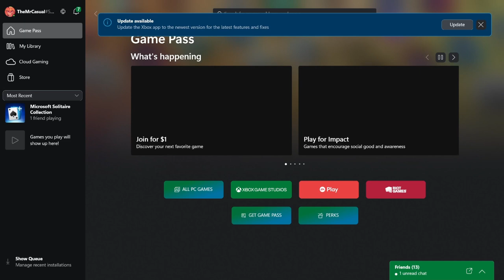Super Mega Baseball '22 - TBR Vs. HOU (ALWCS 1)